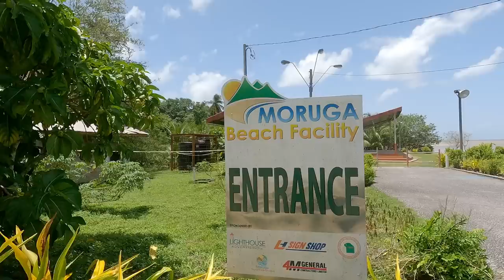Exploring Moruga Village in South Trinidad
Join me on this road trip down to Moruga village, located centrally on our southern coast, with a deep history. Along the way we try a doubles and a chicken roti, as we explore the beach itself and visit the last functioning (well it's just a relic now) spring bridge on the island

ShoutOut Taslima and Ameer for organising the Moruga Scorpion Pepper for me

Chapters
0:08 Intro
0:44 Eating ah Doubles
1:30 About Scorpion Pepper
2:10 Passing the Cocoa Museum
3:06 Driving on the Moruga Road
3:45 Chicken Roti for $10 TTD
5:15 Updates along the way
6:15 End of the Moruga Road
7:00 About Moruga Beach
7:57 Rocks and a Cave
8:44 Moruga Beach Facility
9:34 The drive continues in La Ruffin Road
10:30 The Moruga Spring Bridge
11:40 Beyond the Bridge

Music
YTS: Read All Over - Nathan Moore
YTS: Jah Jah Bangs - Quincas Moreira
My gears
Main Camera: GoPro Hero 9
Secondary camera: iPhone 8 (yeah I've to upgrade, probably later this year)
Others: Manfrotto tripod, GoPro accessories, Phone adaptor
Drone: DJI Mavic Mini (Fly more combo, cuz more batteries)

- Rajeev